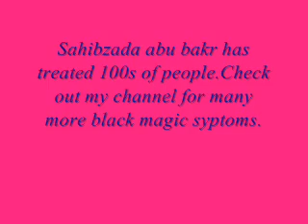amil black magic